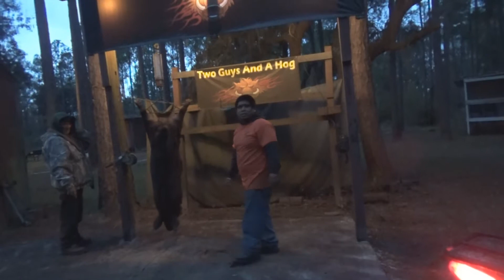Hog Dec 19 2018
Hunting With Two Guys And A Hog